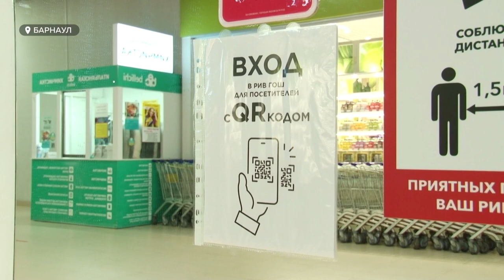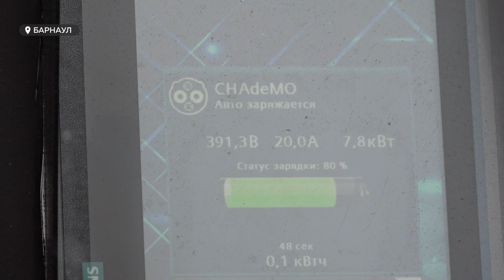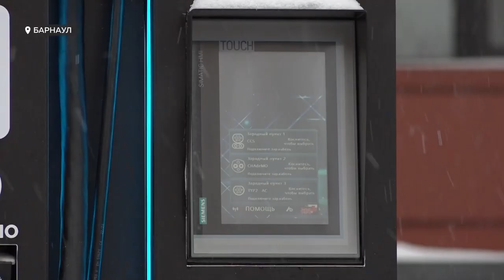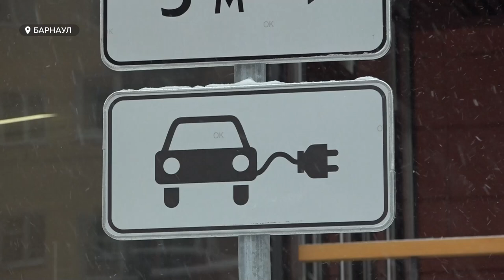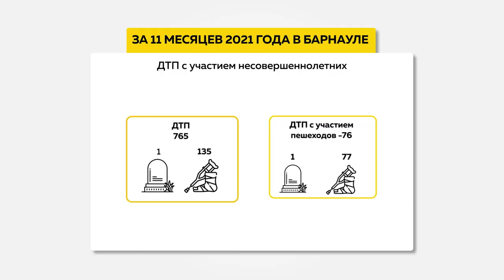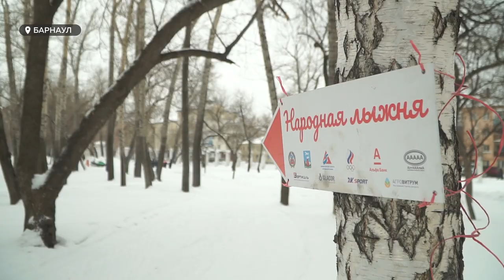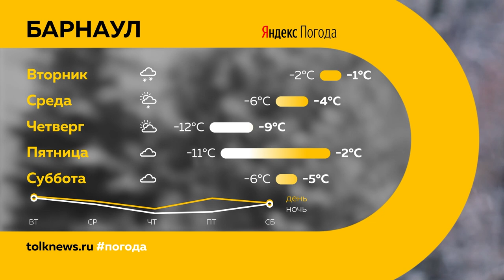«День с Толком». 20.12.2021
Смотрите в выпуске:
- За отказ от вакцинации могут начать штрафовать. Что думают о возможном нововведении барнаульцы?
- Укол за 120 миллионов рублей. Маруся Яценко всё еще нуждается в помощи
- По-настоящему народная лыжня. В барнаульских парках вновь появились спортивные маршруты

00:00 Анонс
00:46 За отказ от вакцинации могут начать штрафовать
02:08 Предложения от алтайского парламента приняли в закон о QR-кодах
03:34 Жители Алтайского края начали жаловаться на рост стоимости бензина
04:16 Многие жители региона приобретают электромашины
07:14 В Барнауле выявляли нарушителей ПДД на пешеходных переходах
08:02 Жителям поселка Октябрьский выдали сотню мусорных контейнеров
10:36 4-летняя жительница Барнаула  Маруся Яценко по-прежнему нуждается в дорогостоящем лечении
14:19 «Елка желаний»
16:09 В Барнауле второй год подряд прокладывают лыжню в парках
18:58 Прогноз погоды